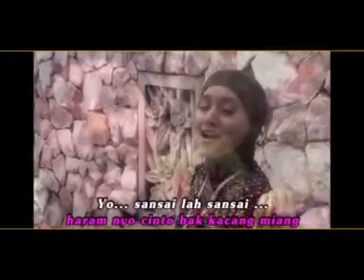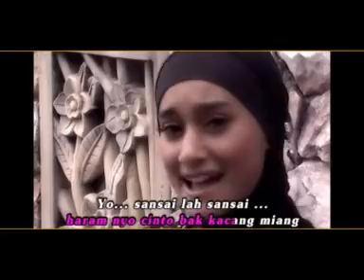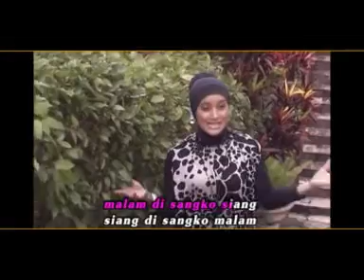BY COTOK PRO. SHINTA RASTITI-CEWANG CIPT EDI SULTAN-ARR INDRA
Satu Lagi Dari Cotok Pro
Cewang Sibuah karya Edi Sultan
dengan khas vokal Shinta Rastiti
yang dibuat apik Uda Indra Musik Bukittinggi
Studio Delta JhonPy Bukitinggi
Video klip Cotok Production Promotor Edi Sultan
Publikasi Produksi
COTOK PRODUCTION